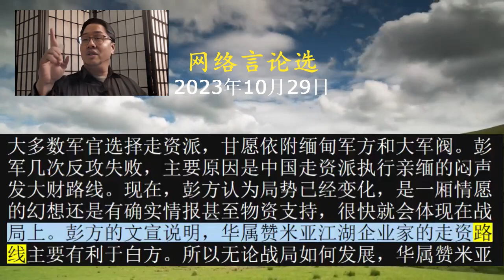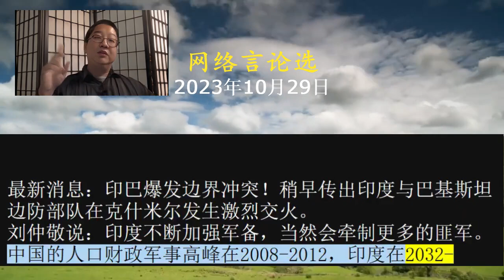2023年10月29日网络言论选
某人说：安徽滁州定远县九梓村（李克强老家摆满了鲜花）。习主席看了心里酸溜溜的。
某人接着说：牠要是酸溜溜，也可以亲自死一下，就能获得大家送花的待遇了，而且是礼花
他死的時候，中國人民一定更加悲痛，就像張獻忠時代的人民聽到崇禎皇帝上煤山一樣，成千上萬中華民族的遺民志士世世代代從他和蔣介石的悲劇當中汲取力量⋯⋯而且，這一切都是他應得的。他所做的一切都不是為自己，而是為中華帝國。如果他只為自己，二十年前就可以撈一筆錢跑路了，但是他的歷史使命還得由其他角色演完，故事情節不會有多大差異⋯⋯